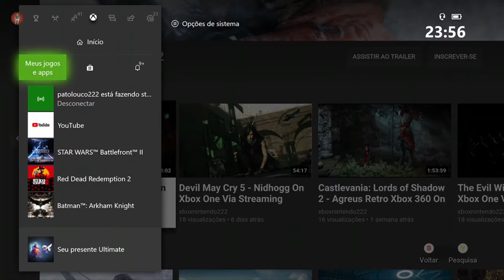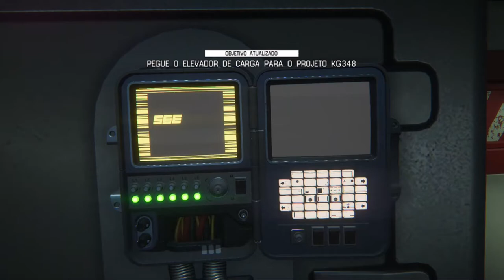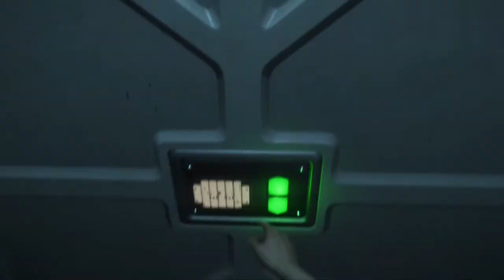Alien: Isolation - A Isca On Xbox One Via Streaming Windows 10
Waits convence Ripley a ajudá-lo a conter o Alien, atraindo-o para uma área remota da estação, selando-o para dentro. Ripley alcança o objetivo, mas o que Waits esqueceu de mencionar é que ele estava planejando usá-la como isca, ejetando o módulo com ela ainda dentro.

Como ele a manda para o espaço, Ripley consegue encontrar um uma roupa espacial e se ejetar da câmara para o espaço conseguindo voltar para Sevastopol.

O Alien é deixado para trás no módulo descartado.

Com a criatura eliminada, a situação a bordo da estação parece estar sob controle novamente até que, repentinamente, androides da estação começam a abater a tripulação restante. As vítimas incluem Waits e seus homens, embora Ricardo tenha sobrevivido.